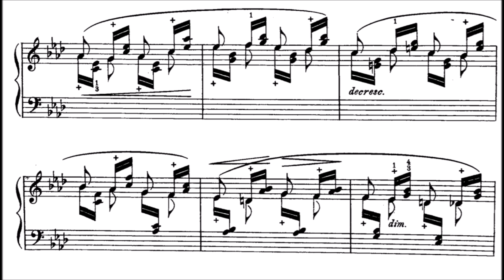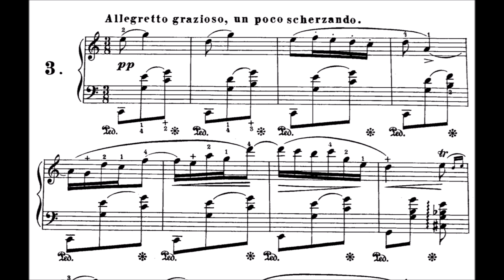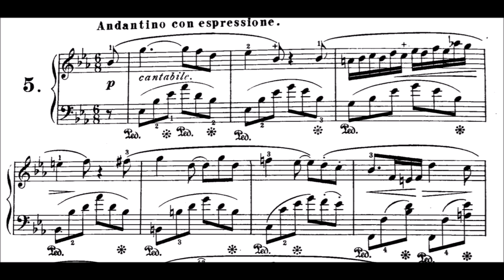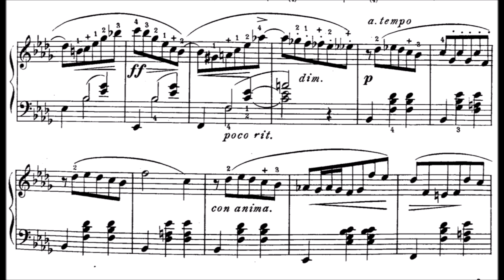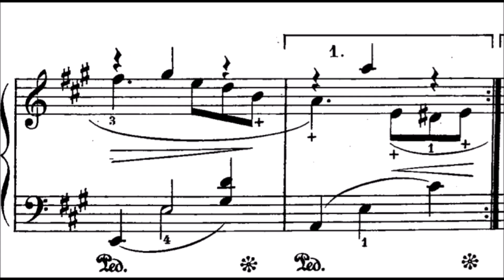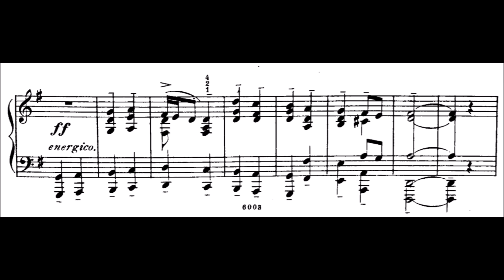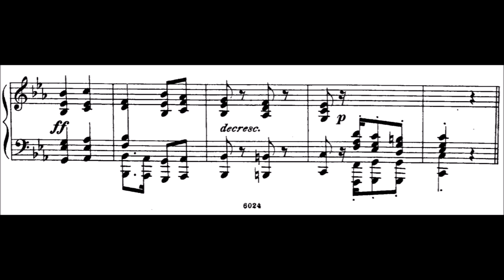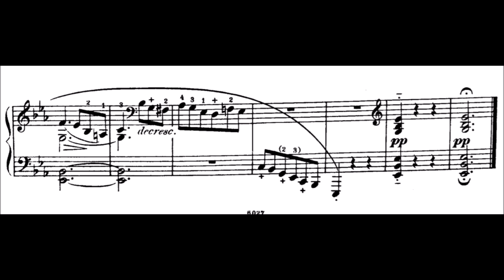Cornelius Gurlitt - Mimoses, Op.113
This is set of 12 great pieces - if the quality stays like this, Gurlitt will be, next to Rebikov, my favourite discovery in this year! The compositions are borrowing a lot of techniques from Schumann, Liszt and Chopin. Sometimes I think I hear even citations or direct variations on pieces by them. I will make a short list of descriptions in the following. The pieces were released 1881.

0:00     Cascade
The set starts with an etude like piece where the melody lies in both thumbs, alternating. The rise at 1:27 can be found in Chopins music.

1:51     Babbling Brook - Rieselnder Bach
not much to say here - it is a beautiful piece with a common main figure.

4:15 Nocturne
I think the tempo written is too fast to be a nocturne... I played it slower. Starting at 6:10 is a typical falling Chopin figure, don't know right now where for example this can be found, but pretty sure it appears in a Nocturne also.

7:16     Love-Song - Liebeslied

10:56     Elegy
I think the inspiration from Chopins Nocturne op.9/2 here it very obvious. This is what I would call citation at several parts, without going into detail. Honestly, if you listen to that with your eyes closed, one could have difficulties to identify this as NOT Chopin, at least listening to certain passages. And 12:40 onwards is just well made :))

13:58     Valse Noble
This Valse also bears similarities to Chopin's style. Especially the wonderful B flat minor passage

16:45     Sleepless Night - Schlaflose Nächte
By FAR the most difficult piece in the set and more resembling Schumann I think. But it reminded me especially of Liszt Transcendental Etude "Wilde Jagd" near the end. 18:10 is just nasty. Really quite difficult.

19:38     Summer Hours - Im Sommer
What impresses me so much about this piece is, how fitting the description seems. When I think back about the long summer evenings, sitting around at the river and eating an ice, thinking a bit melancholic of the situations and just happy to be there, this fits wonderfully. The whole piece is just so warm.

23:07   Resignation
Chopin Wrong Note Etude, thats all I'm going to say :)

26:30     The Fountain - Die Fontaine
This is just fun to play. I really like Gurlitts arrangement here, which is not like "a a a a, b b b b, c c c c", all played by the thumbs, but leaves room for interpretations where the melodic line seems to continue just forever (realised by rubato for example) - like a real fountain which doesn't stop and has a lot of irregularities.

28:05     Funeral March - Trauermarsch

32:26     Barcarole
The side theme is really beautiful here I think :) Very elegant, with that sudden melancholic moment where it goes from the tonic to c minor, but immediately lightens up in F and B.

By the way, I bought a new stand for my keyboard! It was really expensive but I think totally worth it, because I noticed that the cheap stand led to a lot of shaking around which reduced my dynamic possibilities, as my force of a ff was mainly swallowed by the stand. This was bad. Now I have a lot more control over the dynamics ; also I was able to decrease my latency to 13 ms, it feels now a LOT more realistic to play... why these changes after almost 400 videos though ughh.., well better than nothing.